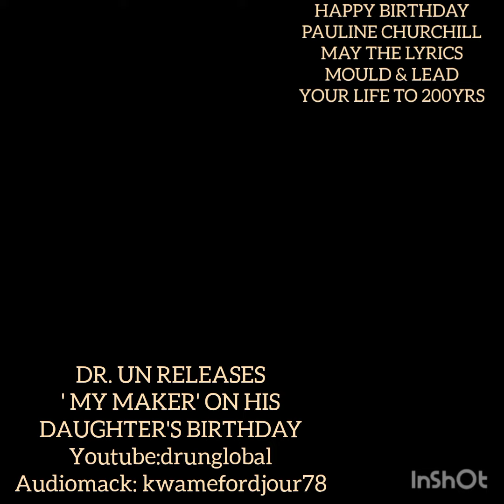Pauline Churchill Fordjour honoured 'Maker' song